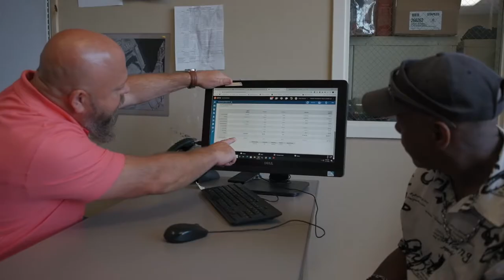James Foreman - Hometown Hero